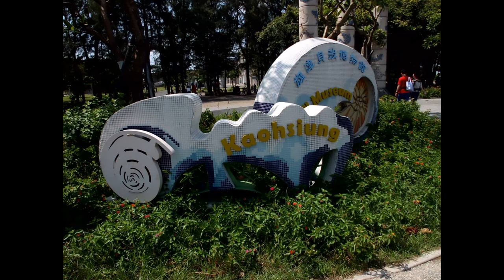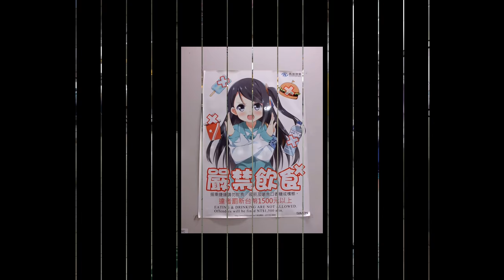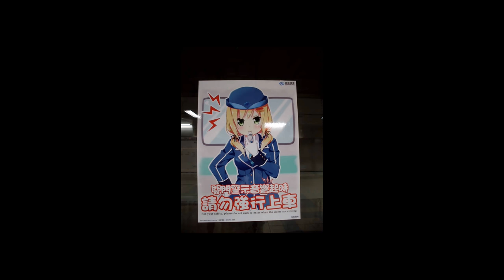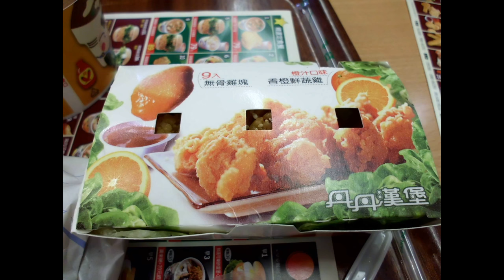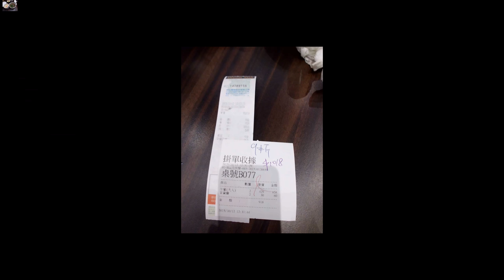[照片] 2015高雄 Kaohsiung, Taiwan Trip photos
自強夜市.義大世界.愛河.旗津.駁二藝術特區.高捷少女&痛車.丹丹漢堡.新崛江商圈.夢時代

我印象很深刻，我點了一碗鱔魚意麵，結果我坐下來後聽到當地人點：老闆，鱔魚意麵半糖。ＷＴＦ，我吃了才覺得南部人都是螞蟻來著嗎？